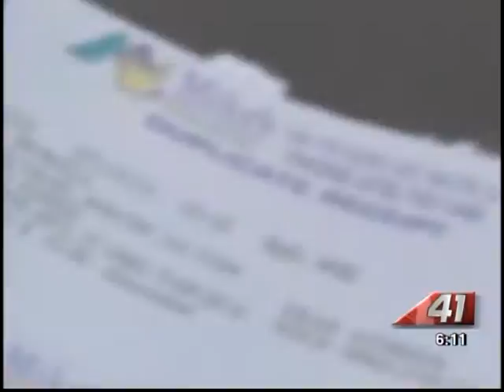41NBC/WMGT- Pharmacy Violating Privacy Laws- 8.5.13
We all have to get prescriptions filled at a pharmacy at some point but what if that pharmacy were mishandling your private information?